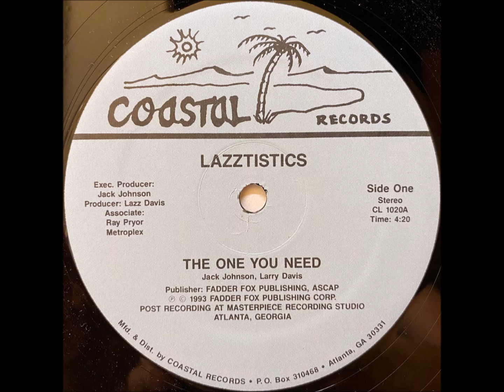LAZZTISTICS¤¤¤¤The One You Need¤1993